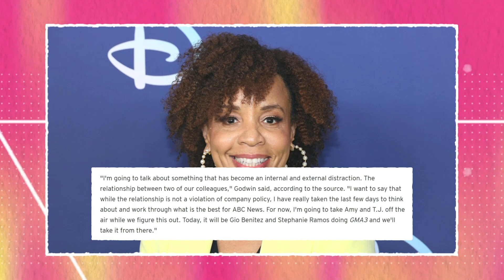Tj Holmes And Amy Robach WARN GMA For Firing Them!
Did Tj Holmes And Amy Robach warn GMA for firing them!?

Amy Robach and T.J. Holmes usually report the news, but recently, it's their own relationship making headlines.